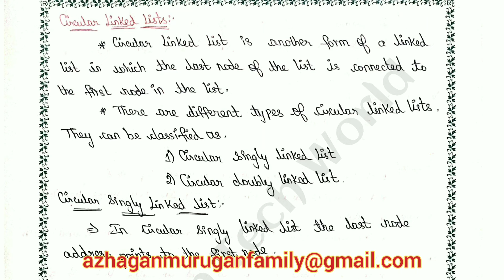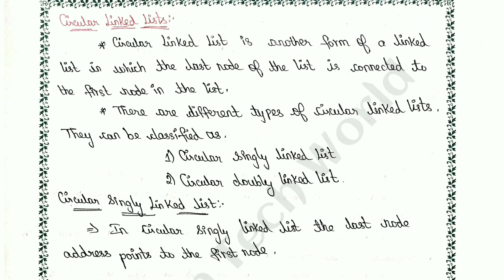Circular linked list implementation in data structures tamil||CS3301||Anna university reg-2021.